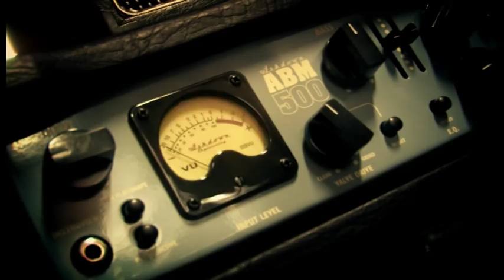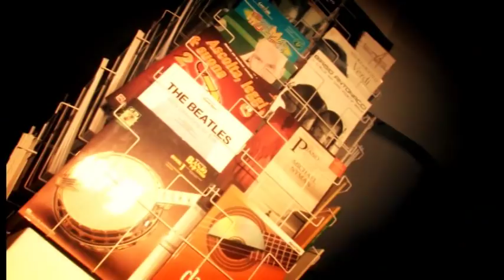D-Music Strumenti Musicali Vicenza - Official Video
D-Music Strumenti Musicali è un negozio specializzato in vendita, noleggio, riparazione, liuteria e assistenza di strumenti musicali, pianoforti, spartiti e accessori.
Ci trovate in Via dei Mille, 183 a Vicenza, vicinissimi al centro storico, facile da raggiungere in auto, con posti comodi per il parcheggio direttamente davanti al negozio.
Per ulteriori informazioni e richieste siamo a vostra completa disposizione, di seguito i nostri contatti:
- D-music Strumenti Musicali - Via dei Mille, 183 Vicenza

Montaggio Audio e Video a cura di: Giovanni Girotto
Riprese e Fotografia a cura di : Sebastian Zannini